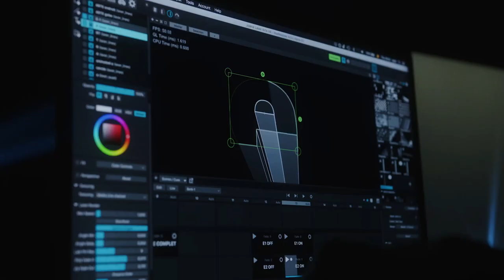Arte opener by Studio Joanie Lemercier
We rarely do commissions with brands at the studio, except on special occasions, when the project aligns with our values and vision.

The European culture TV channel @Arte.tv is one of these exceptions: We created their new 'opener', a short clip that airs on TV at the beginning of all their in-house productions.

It was a wonderful "carte blanche" in collaboration with @ddbparis, and a rare opportunity for us to work with a large team of super experts in their fields:

Conception : Joanie Lemercier & agence DDB Paris (Grégoire Basdevant, Clément Oberlin, Fabien Donnay)
Client : ARTE
Artistic Direction Studio Joanie Lemercier : Juliette Bibasse
Production : Martin Pirson, Manon Godet
Laser programming : Matthieu Beghin
Photography Direction : Johan Legraie
Shooting studio : Lites Studio